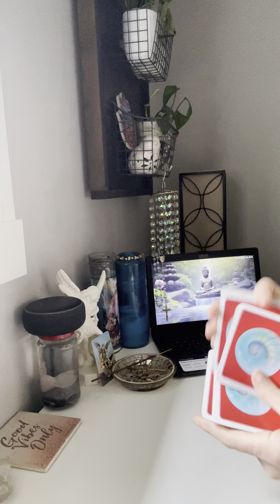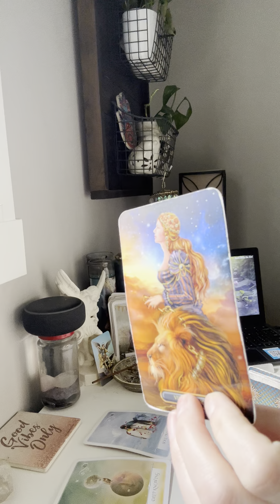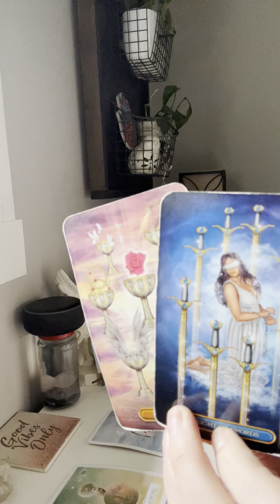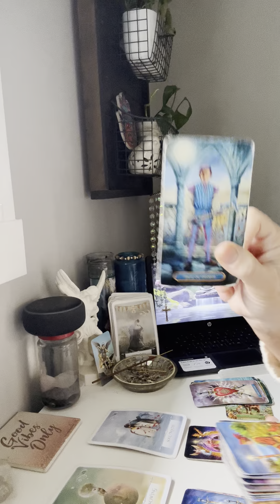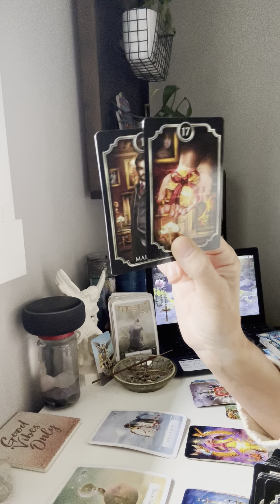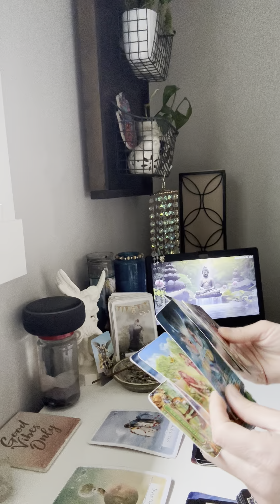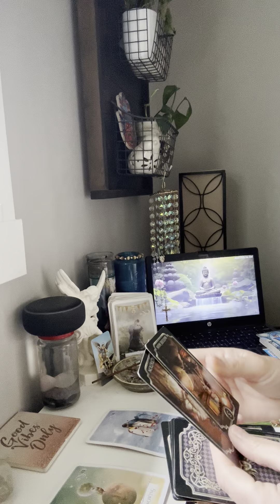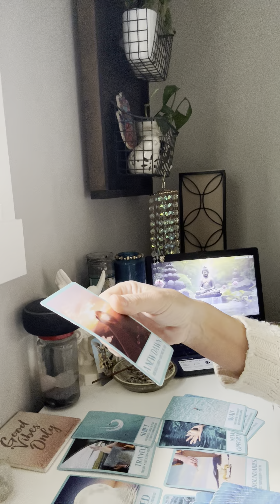9/7 Clear out the CLUTTER!